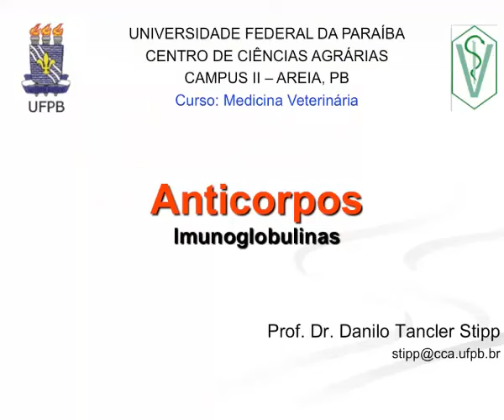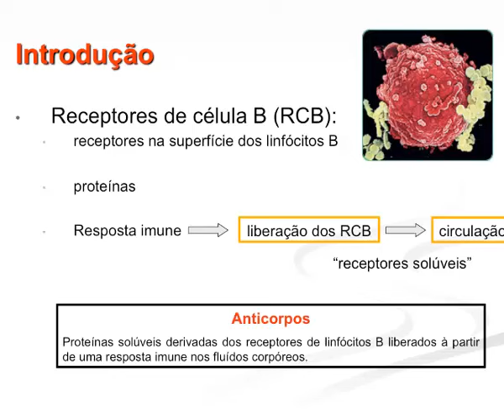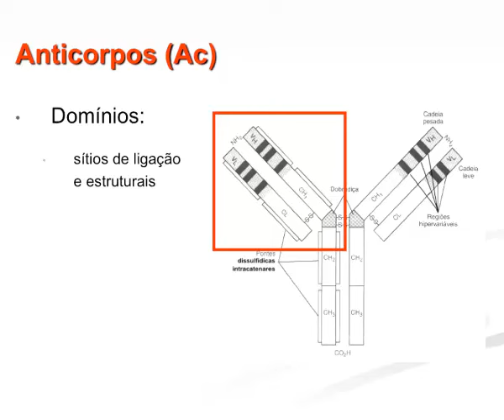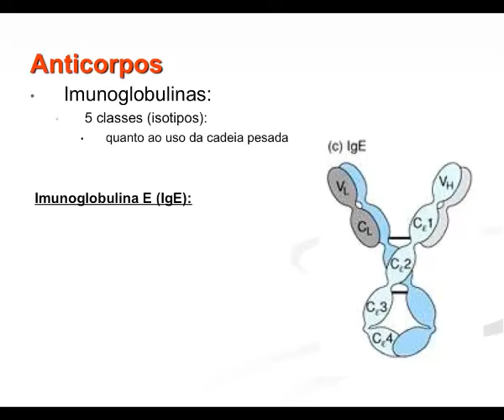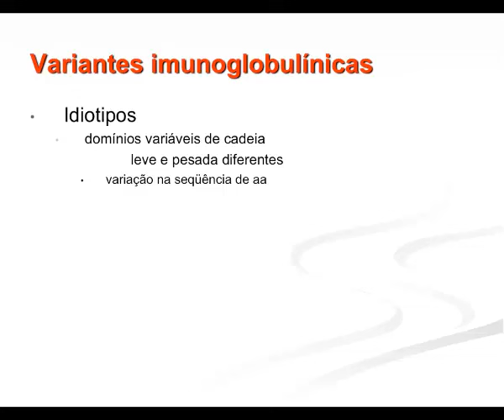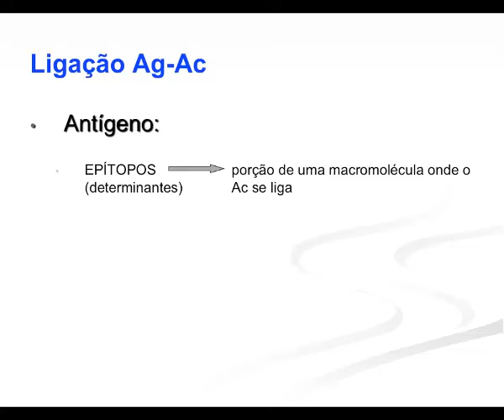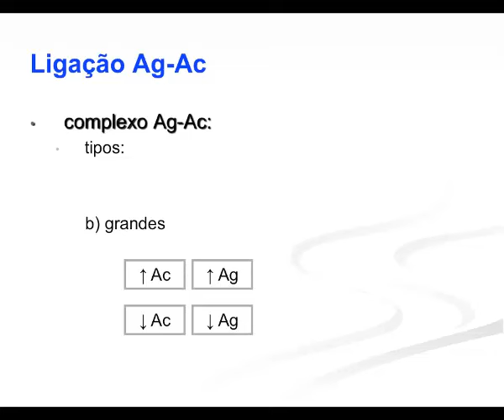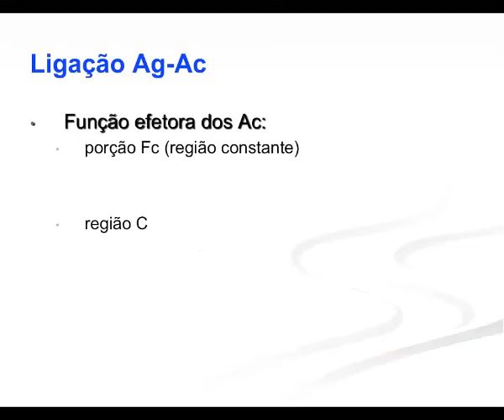Imunologia 2015.1 Aula #6 - Anticorpos e Ligação Ag-Ac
Aula da disciplina de Imunologia Veterinária para o curso de Medicina Veterinária da Universidade Federal da Paraíba. Nesta aula apresentamos a estrutura dos anticorpos e funções, bem como os diferentes isotipos (classes) de imunoglobulinas, alotipos e idiotipos. Incluímos, como uma segunda parte da aula, propriedades gerais da ligação Antígeno (Ag) e Anticorpo (Ac).